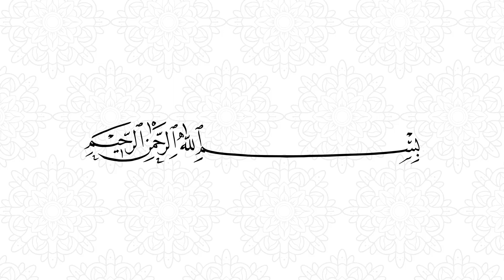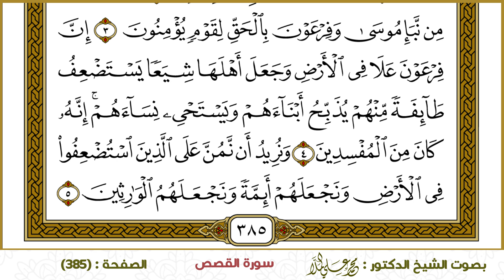سورة النمل (385)- الشيخ د. محمد علي الملا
ختمة القرآن الكريم - سورة النمل-